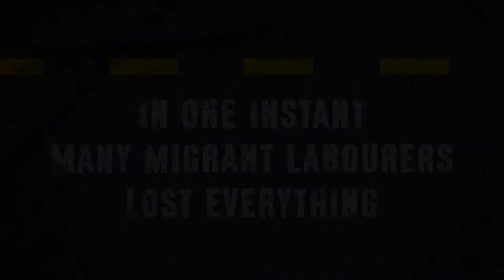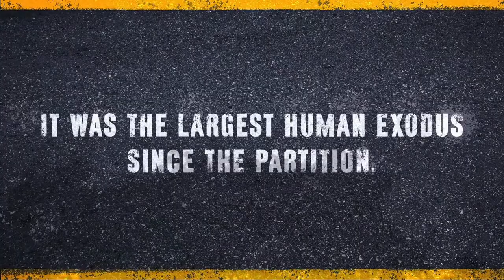1232 KMS Documentary Review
Weeks after the nationwide COVID-19 lockdown, seven migrant labourers, on the verge of starvation, decided to go to their village just like millions of others.